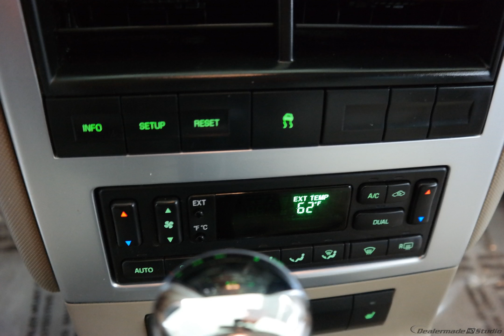2008 White Chocolate Tri-Coat Mercury Mountaineer 4D Sport Utility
Used 2008 White Chocolate Tri-Coat Mercury Mountaineer 4D Sport Utility Premier
ONE OWNER, CLEAN CARFAX, MOONROOF/SUNROOF, LEATHER, NON-SMOKER, and 3 MONTH LIMITED WARRANTY. 4D Sport Utility and 4.6L V8 SOHC 24V. Take your hand off the mouse because this beautiful 2008 Mercury Mountaineer is the fully loaded SUV you've been thirsting for. Climb into this unblemished Mountaineer for a smooth ride that is sure to impress. It scored the top rating in the IIHS frontal offset test.
Options And Features:
GVWR: 6|100 lbs Payload Package|4 Speakers|AM/FM radio|CD player|MP3 decoder|Premium AM/FM Stereo/MP3/Single CD|Air Conditioning|Automatic temperature control|Front dual zone A/C|Rear window defroster|Power driver seat|Power steering|Power windows|Remote keyless entry|Steering wheel mounted A/C controls|Steering wheel mounted audio controls|Four wheel independent suspension|Speed-sensing steering|Traction control|4-Wheel Disc Brakes|ABS brakes|Dual front impact airbags|Dual front side impact airbags|Front anti-roll bar|Low tire pressure warning|Occupant sensing airbag|Overhead airbag|Rear anti-roll bar|Electronic Stability Control|Delay-off headlights|Front fog lights|Fully automatic headlights|Panic alarm|Speed control|Bumpers: body-color|Heated door mirrors|Power door mirrors|Roof rack: rails only|Auto-dimming Rear-View mirror|Compass|Driver door bin|Driver vanity mirror|Front reading lights|Illuminated entry|Leather-Trimmed Sport Buckets w/Alcantara Inserts|Outside temperature display|Overhead console|Passenger vanity mirror|Rear reading lights|Tachometer|Tilt steering wheel|Trip computer|Voltmeter|3rd row seats: split-bench|Front Bucket Seats|Front Center Armrest|Split folding rear seat|Passenger door bin|18" Satin Chrome-Clad Aluminum Wheels|Rear window wiper|Speed-Sensitive Wipers|Variably intermittent wipers|3.55 Axle Ratio|ONE OWNER|CLEAN CARFAX|MOONROOF/SUNROOF|LEATHER|NON-SMOKER|3 MONTH LIMITED WARRANTY